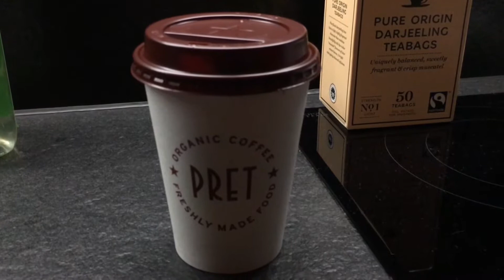Trying Pumpkin Spice Lattes in Britain!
I love a Pumpkin Spice Latte and they seem to have taken over most of the chains in Britain! I tried four to see what they were like.